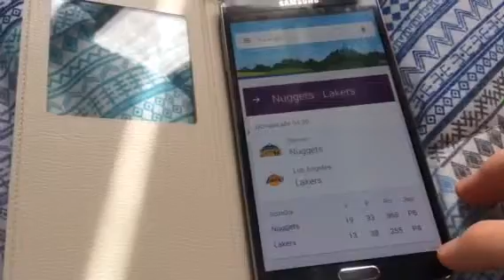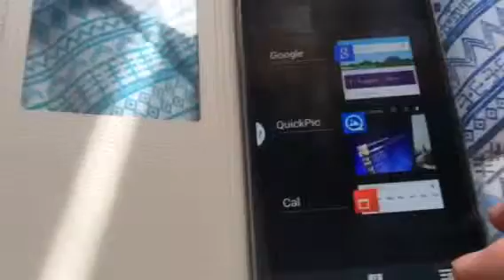Personalizzazione su note 3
Nuova app per la galleria (quickpic) molto piú fluida della stock; nuova app calendario (call); launcher nova